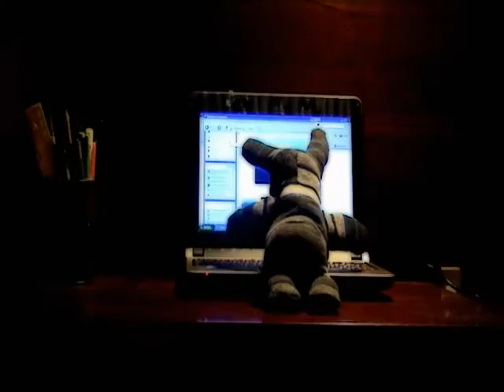SOCK MOTION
Stop Motion per l'assignatura de Producció i Realització Audiovisual II de Comunicació Audiovisual de la UB. El protagonista és un sock monster.